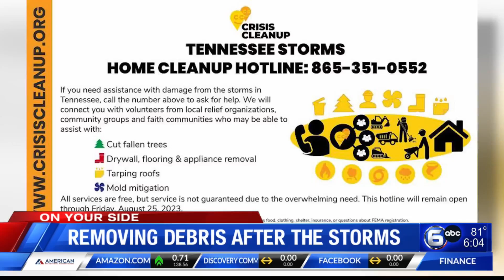TopGolf collecting supplies for tornado victims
TopGolf Knoxville is collecting items for people affected by the tornado that hit West Knox County Monday afternoon.